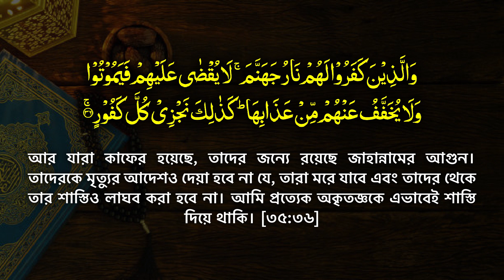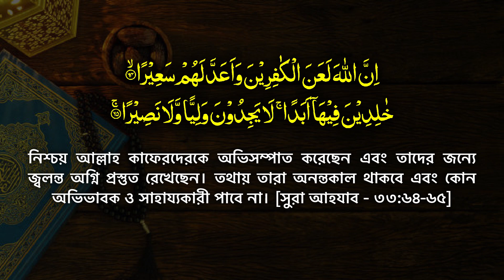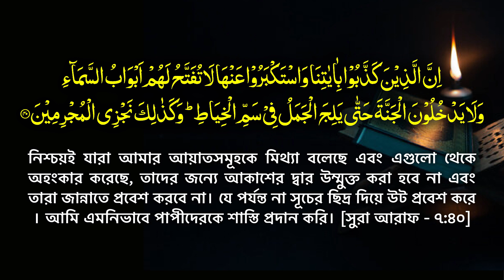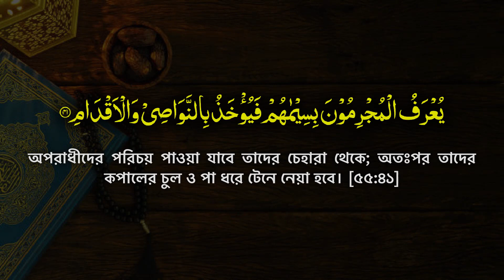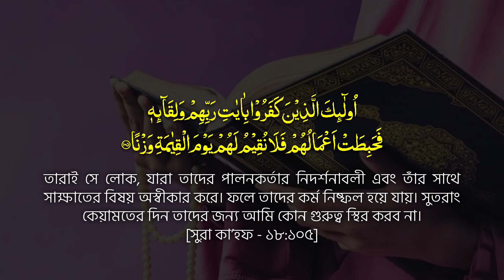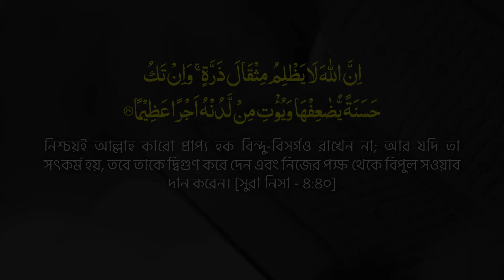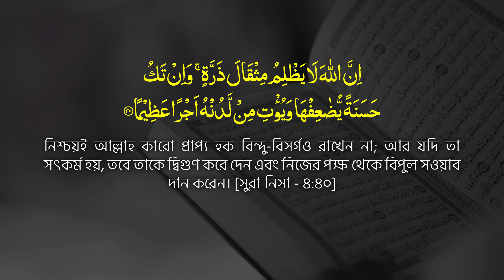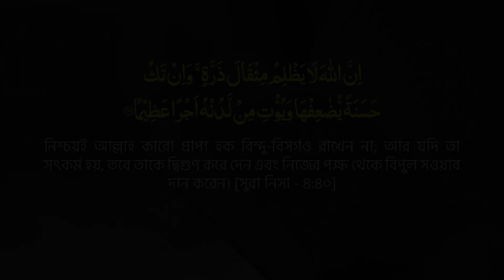কবিরা গুনাহ করে কোন মুমিন জাহান্নামে গেলে সে কি চিরস্থায়ী জাহান্নামী? Mau. Mozammel Haque Barisal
চিরস্থায়ী জাহান্নামীর বিস্তারিত সমাধান দিলেন- আল্লামা মোজাম্মেল হক । Mozammel Haque Barisal । Mazhab Media Mozammel  Haque । New Waz Mahfil 2022.
🔊 Our channel is a media with reviews related to mazhab and discussions / speeches on the basics of Islam. Our aim is to present the statements in detail in simple and vivid language in resolving various confusions and disagreements.
Let us move forward in the hope of a new horizon with new convictions. Listen to our channel's speeches on religious propaganda and submit your valuable opinions.

🔊 আমাদের এই চ্যানেলটি মাজহাব সংশ্লিষ্ট পর্যালোচনা ও ইসলামের মৌলিক বিষয়ের আলোচনা/বক্তব্য সম্বলিত প্রচার মাধ্যম । নানাবিধ বিভ্রান্তি ও পারস্পারিক মতবিরোধ নিরসনে  বক্তব্যগুলো সহস-সরল ও প্রাণজল ভাষায় বিস্তারিতভাবে তুলে ধরাই আমাদের লক্ষ্য-উদ্দেশ্য।
আসুন আমরা এগিয়ে যাই নতুন প্রত্যয়ে এক নব দিগন্তের আশায় ।